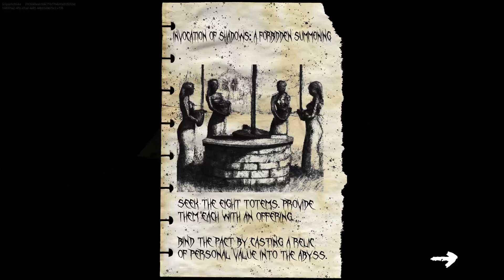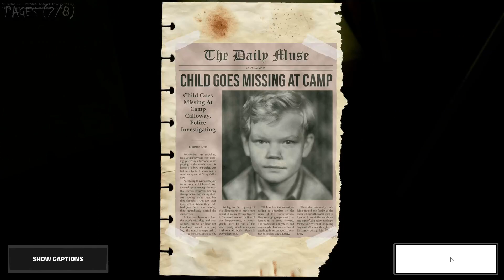Slenderman Gameplay (Fortnite Creative 2.0 Horror Map)